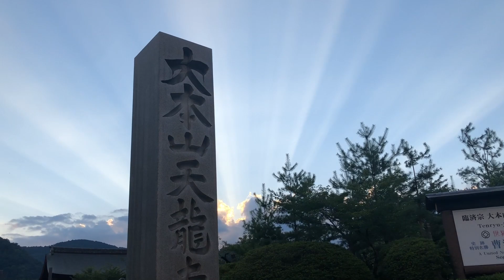2023年7月17日(月) 夕方の京都嵐山🌄Kyoto Arashiyama Evening